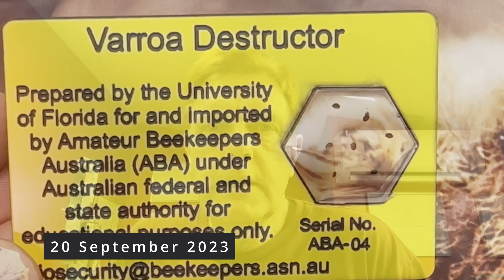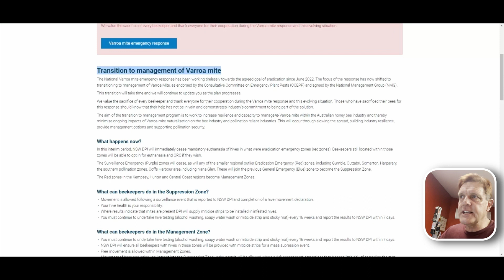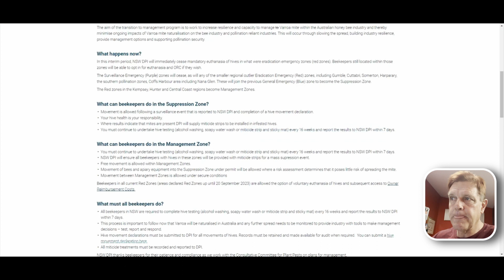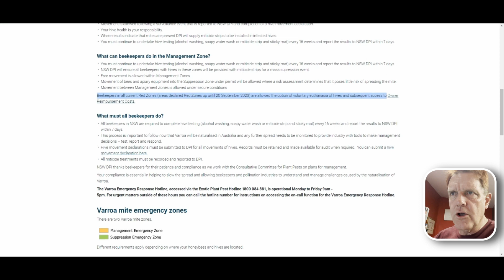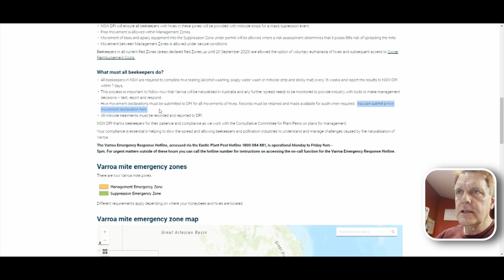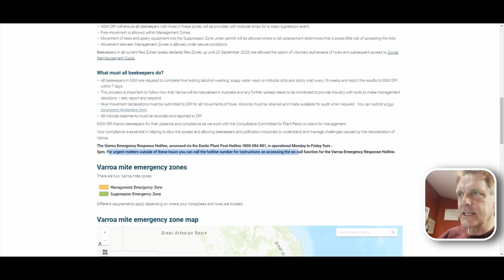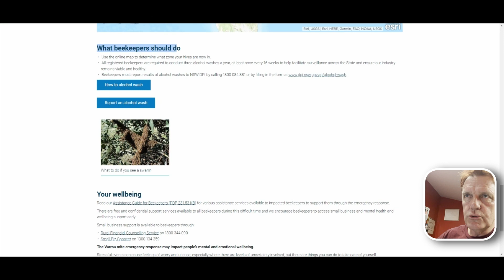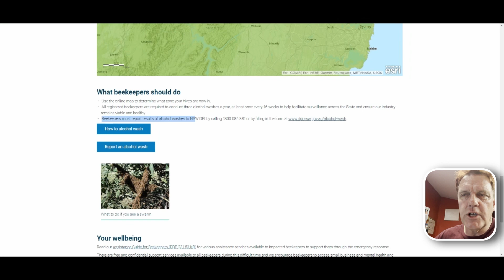Australia Moves To Varroa Management - Eradication Stops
Aussie Mike is notified that the bee killing is over!  Mike talks through the document.  New definitions: Management Zone and Suppression Zone.
Now we begin the next phase of living with Varroa Destructor
If we're smart, we'll learn from the mistakes made elsewhere over the decades.